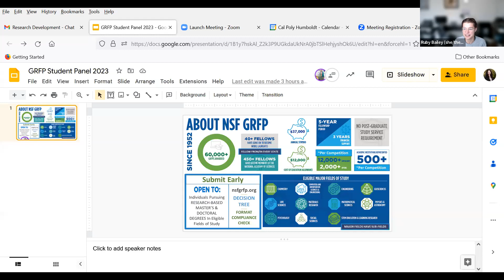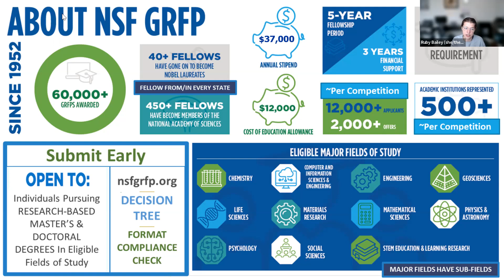Graduate Research Fellowship Program (GRFP) Student Panel 2023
GRFP is a National Science Foundation (NSF) program that recognizes and supports outstanding early career graduate students from a wide range of disciplines, including social sciences and traditional STEM. On February 17, 2023, Humboldt Sponsored Programs Foundation hosted a panel consisting of a current and previous GRFP fellow from Cal Poly Humboldt. They discussed the application process and their current experiences, as well as answered questions from interested applicants.

GRFP applicants must be pursuing full-time research-based masters and doctoral degrees. More information can be found on the

In the first portion of the video, the application deadline was incorrectly stated to be in February. GRFP applications are typically due in October, with various due dates depending on the field of study. Keep an eye on the GRFP website for the most accurate and up-to-date information.